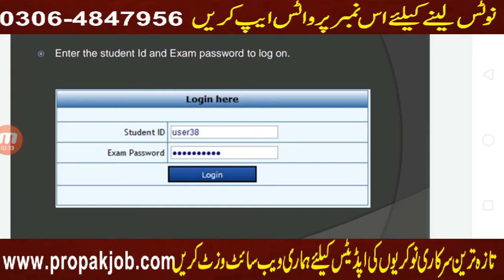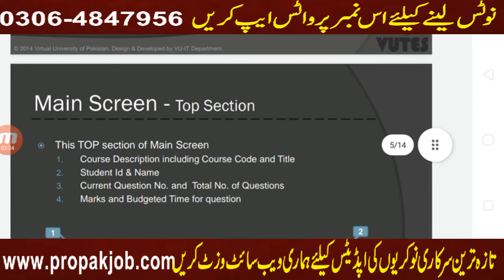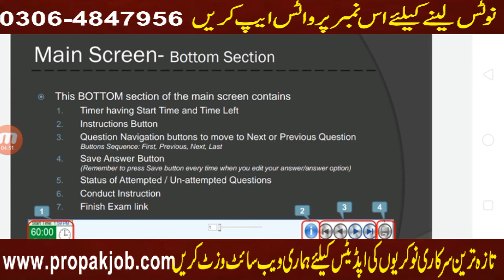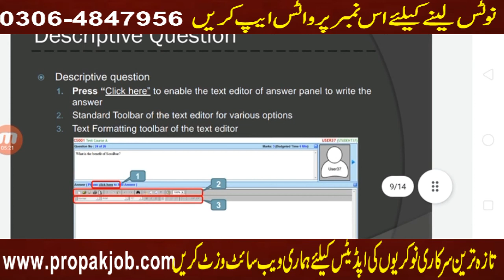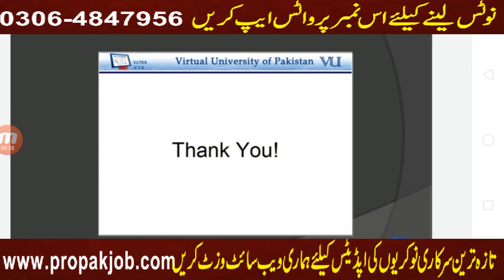FIA Test On Computer Live Demo 2021 l FIA Written Test 2021 l FIA Roll Number Slip 2021